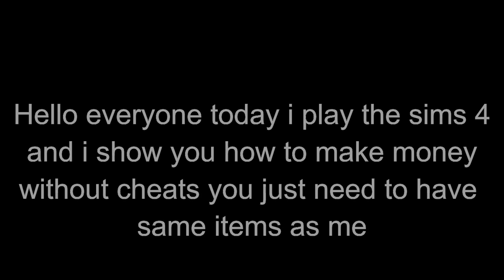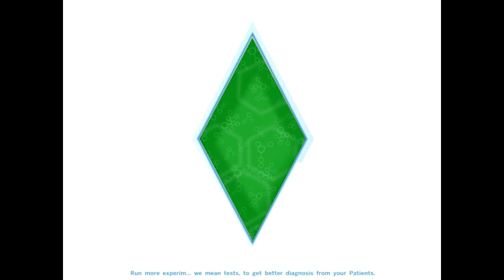THE SIMS 4 GAMEPLAY #1